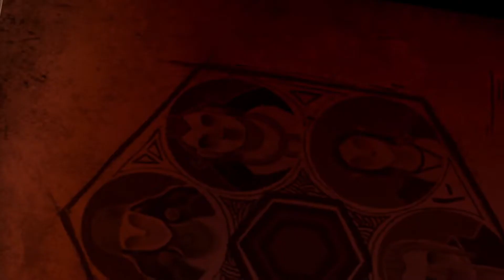[1] Dragon Age II | Flemeth?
And so it begins, we play a female dual-wielding Hawke who has left Lothering with her Mother, sister, and brother.

Playing on: PC
Gender: Female
Class: Rogue (Dual-Wield)
Difficulty: Hard
Developer: Bioware
Publisher: Electronic Arts
Released: N.A. - March 8, 2011
                 A.U. - March 10, 2011
                 E.U. - March 11, 2011